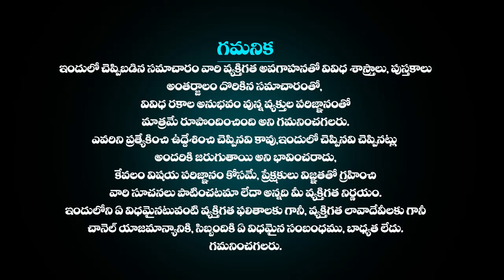November 28th Kumbha Rasi Phalalu | November28th2023లో కుంభ రాశి ఫలితాలు | Aquarius HoroScope